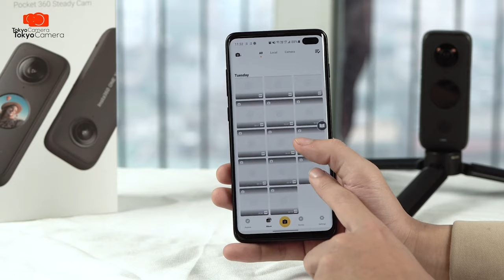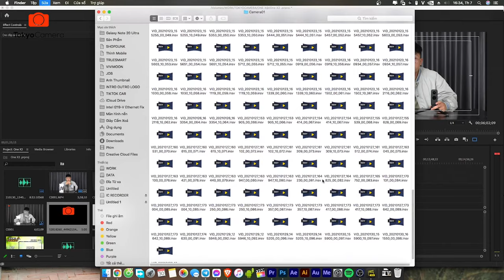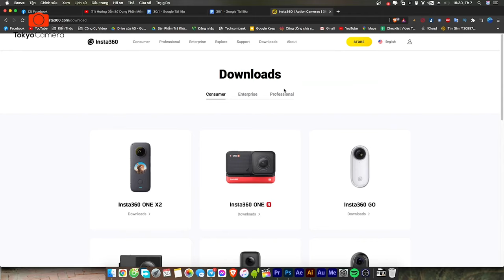Đánh Giá insta 360 X2 Sau 1 Tháng Trải Nghiệm | Tokyo Camera